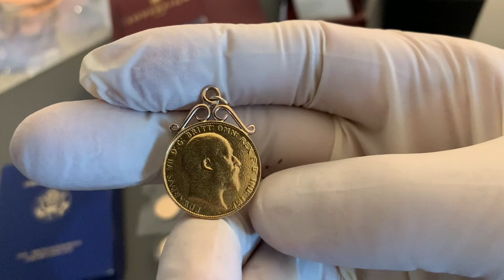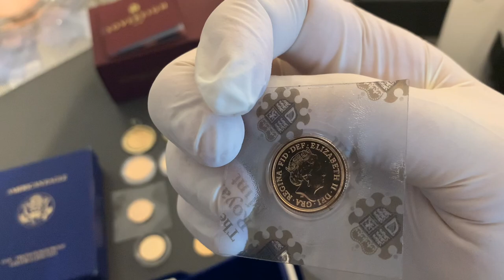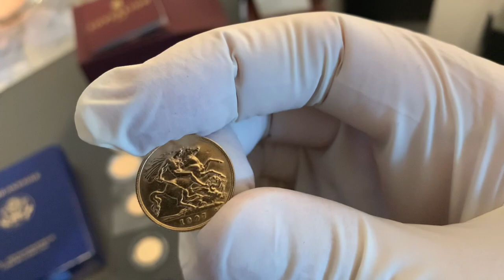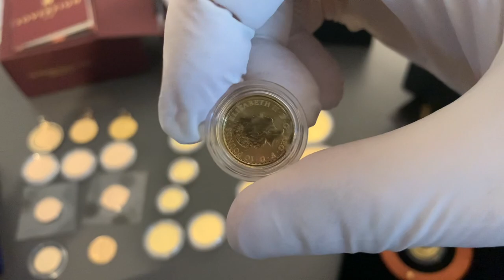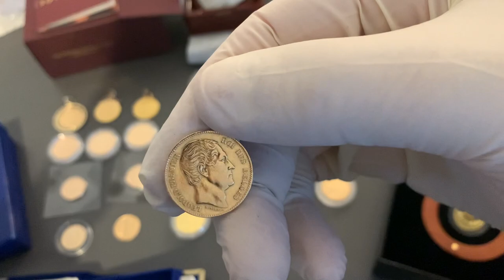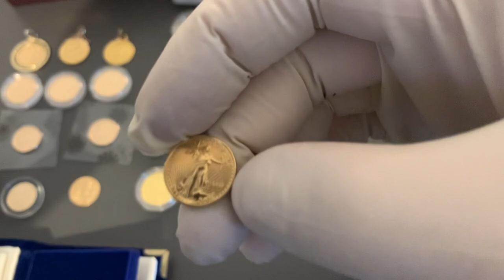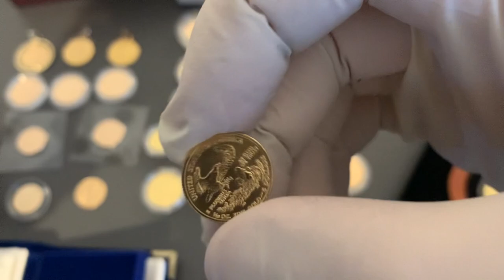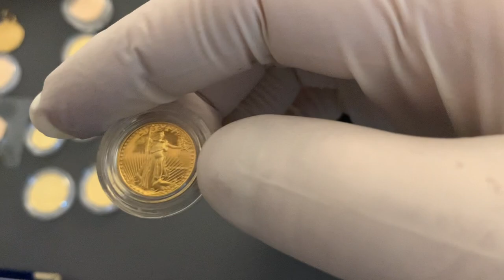Gold Coin collection, British and American 2021 1/4 oz Gold Britannia, 2020 1oz US Buffalo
Gold Coins
Sovereign
Liberty
Francs
Britannia
Gold
Coin
22ct
999.9
14ct
10ct
9ct
Bullion
1 oz
Buffalo
1/4 oz